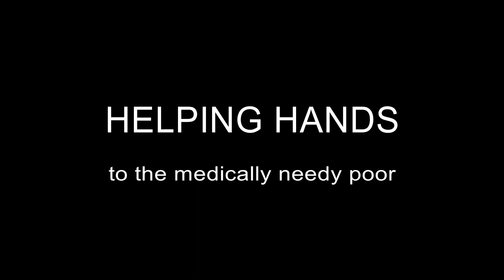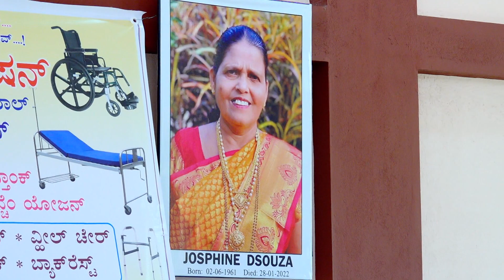A UNIQUE WAY TO HELP THE MOST NEEDY | Josphine Foundation/Loyola Sevices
A special way to help the Medically needy poor by JOSPHINE FOUNDATION Nakre in association with LOYOLA Services, Moodubidri.

Video by: SNEHA DIGITALS Karkala.